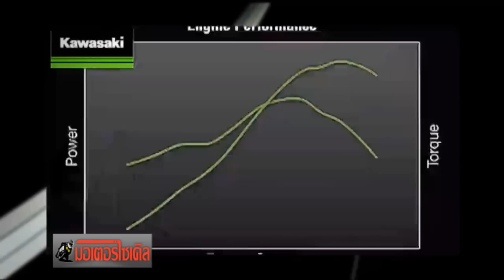CB300F ยอดนิยมอันดับ 1 เฉือนทุกค่าย 250-300 cc กินนิ่ม Z250SL